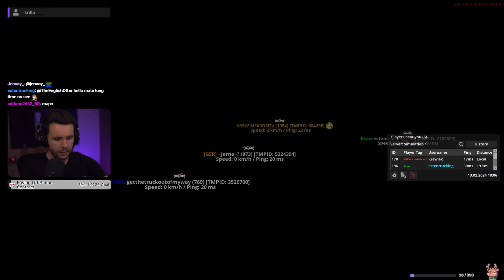13.02.24 // Haulin' Hearts Event